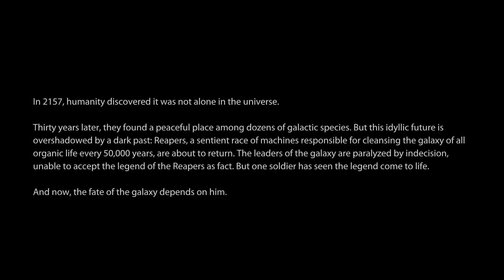Mass Effect 3 | Episode 1